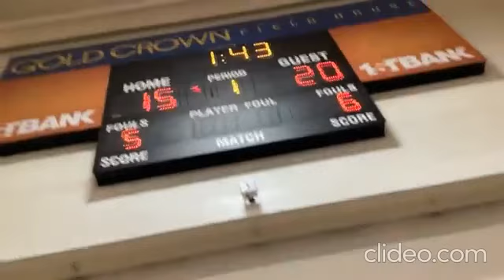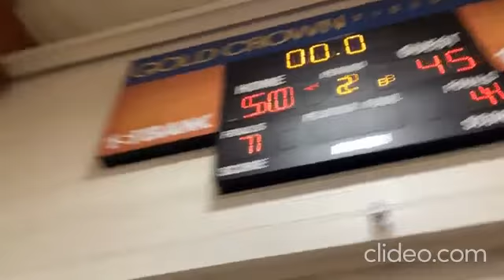WKE 2024 Cossman vs. Boulder Rockies 17U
Rocky Mt. Challenge Gm 4